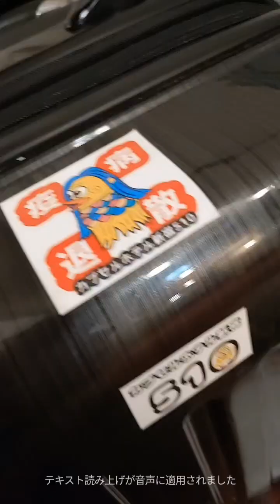FirstTake《新宿歌舞伎町💝ＡＫスパ💝職業イケメン💝三菱電機株式会社💝佐野幸治💝天穂元年十二月九日》